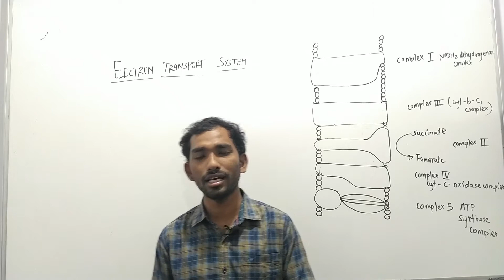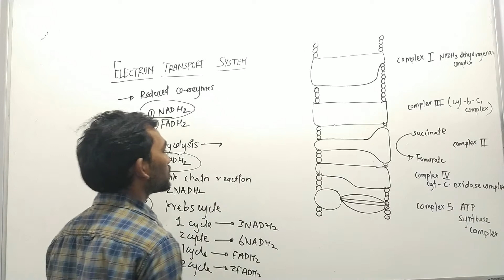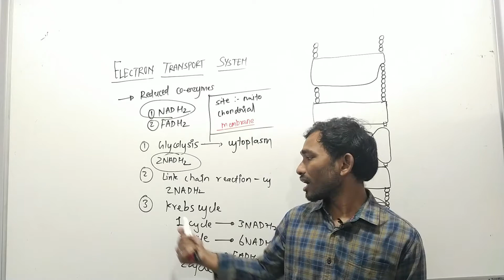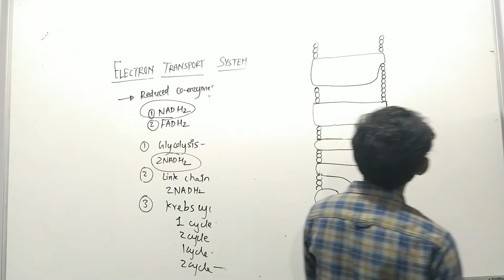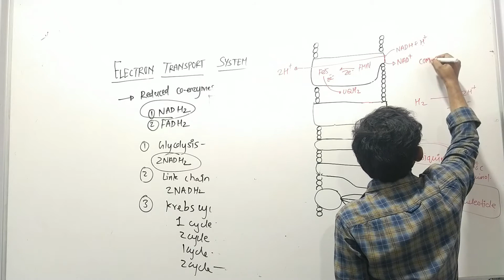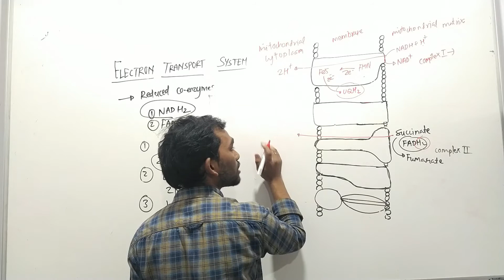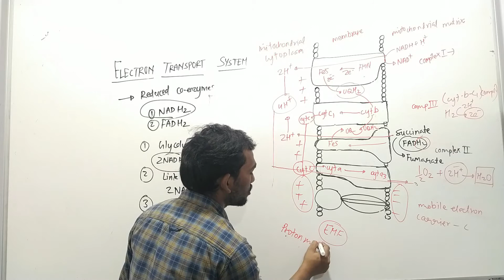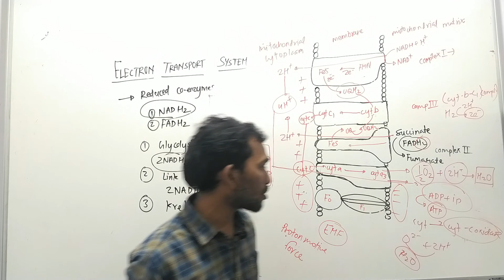04- Respiration In Plants | Electron Transport System | (NEET )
You can also visit 👇
Shanti Class
branch 1 -Rajesh Yadav
Shanti classes
Next to Navjeevan Polycllinic, Above Gokul Dairy, near Laljipada police chowki, new link rd, Kandivali (W), Mumbai- 67

branch 2-Shanti Classes
Shop no. 1, Sai Vihar CHS, near Swami Samarth Mandir, Charkop Sector-8
Kandivali (W) , Mumbai-67